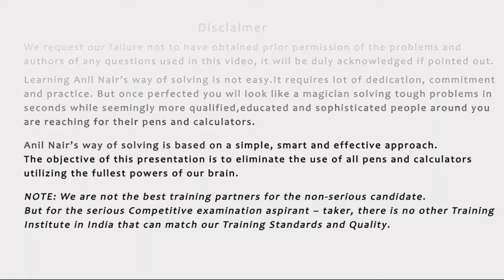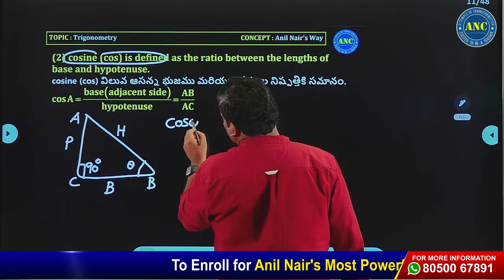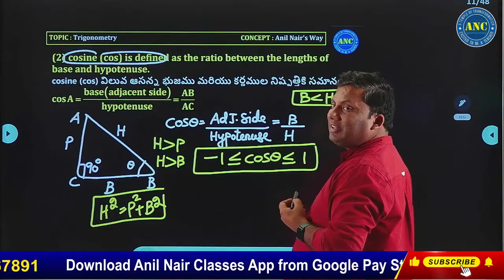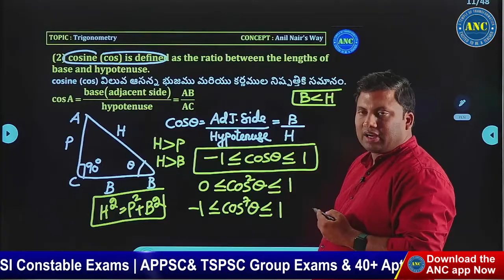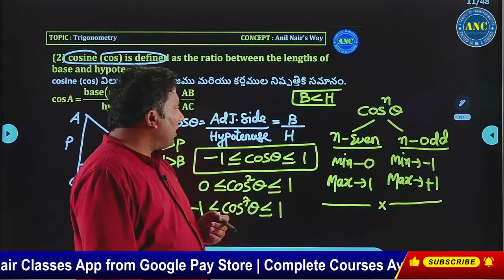Trigonometry : Part - 5 || Important Concepts in Trigonometry in Telugu || Anil Nair Classes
25000+ Enrolled students in video course( Fastest growing Edutech Company in India with zero advertisements)
-300+ IIM converts- Only Institute which produced serial 100%lers in Asia's toughest exam CAT for more than 6 yrs .
-Streamlined Curriculum

Happy Learning
-Team ANC